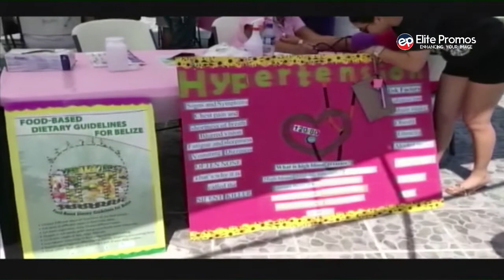ROTARACT CLUB OF COROZAL CELEBRATES WORLD POLIO DAY